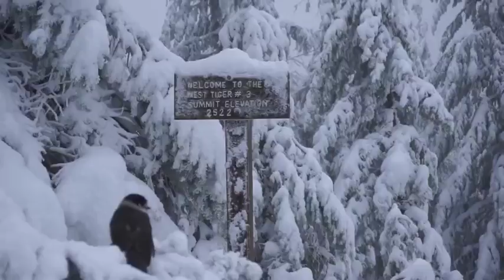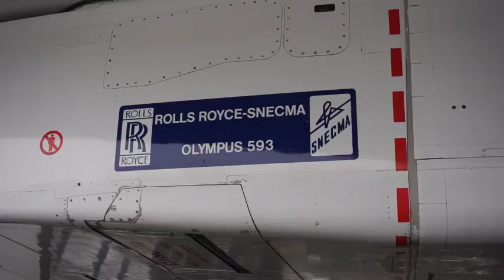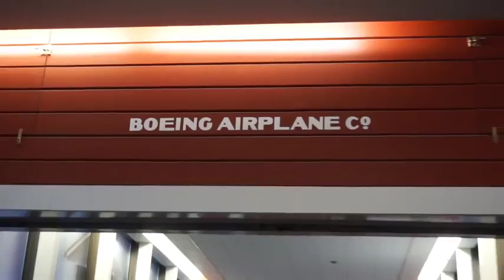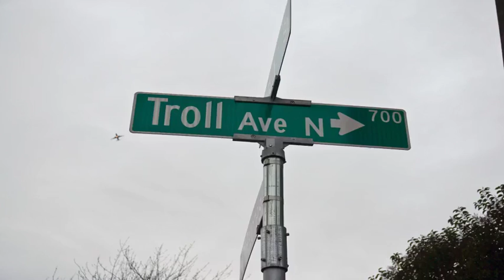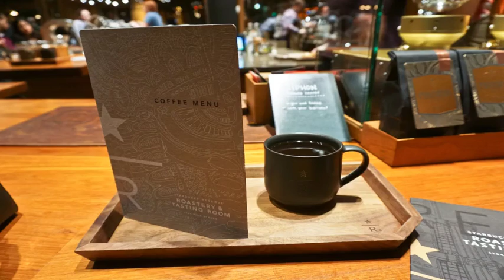Pacific Northwest Christmas 2015 - Part 1 Seattle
First attempt at video travelogue.
Edited with Blender VSE 2.76